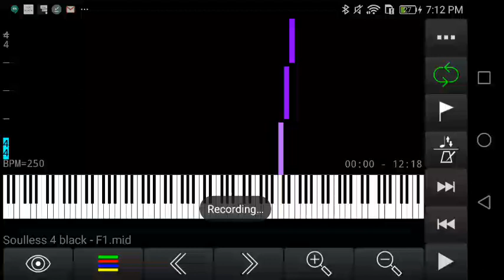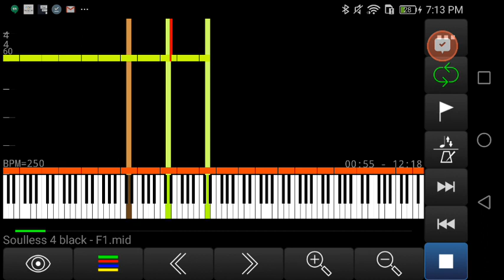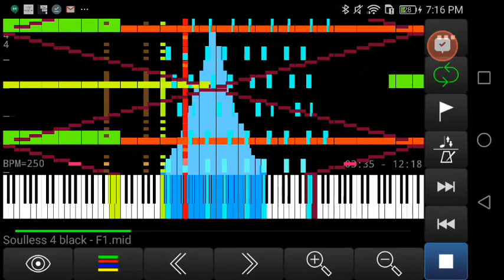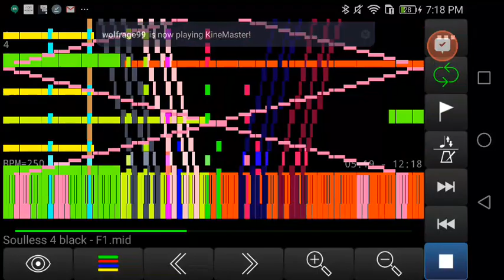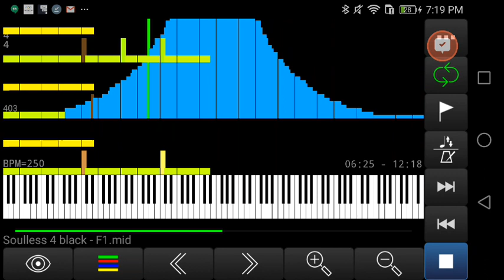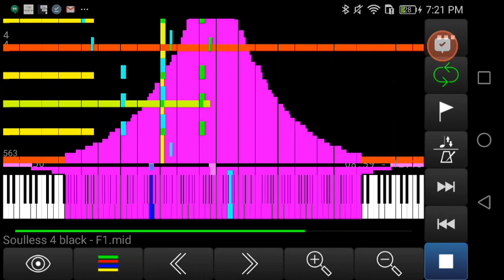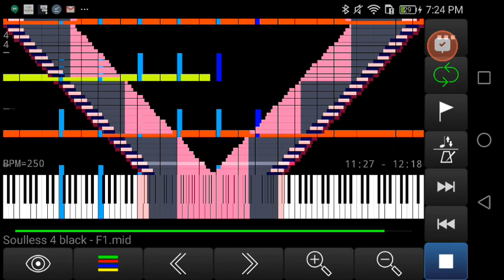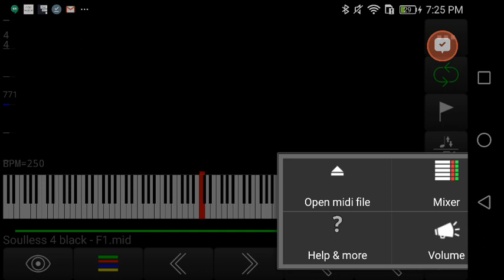[Black MIDI] ExileLord - Soulless 4 (769,000 notes)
Technical Information:

MIDI Player: MIDI Voyager Pro
Soundfont: Roland SC-55 v1.1
Recording MIDI: Omlet Arcade
Making/Editing MIDI: Domino v1.43 Translated v2

That is a long midi.